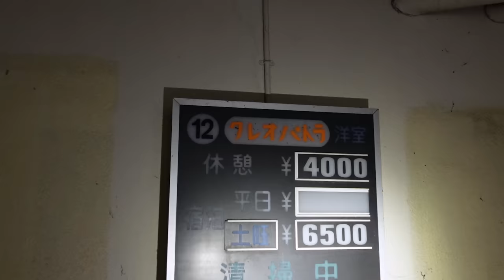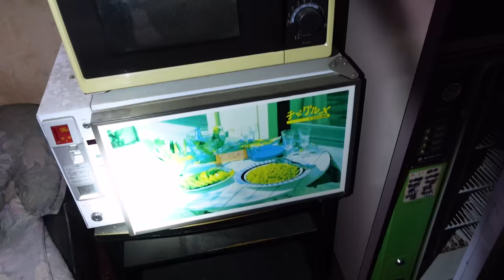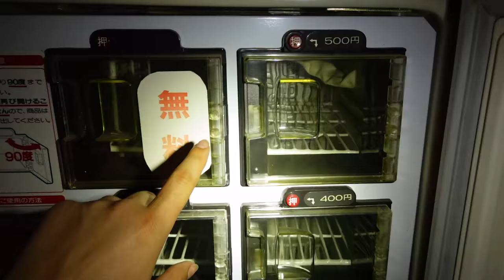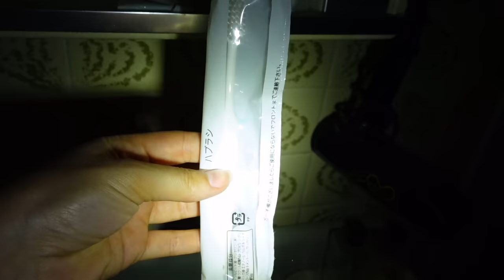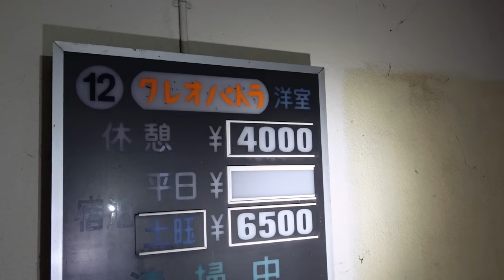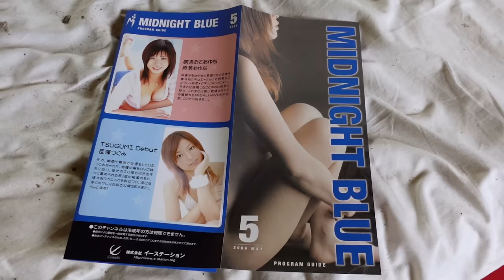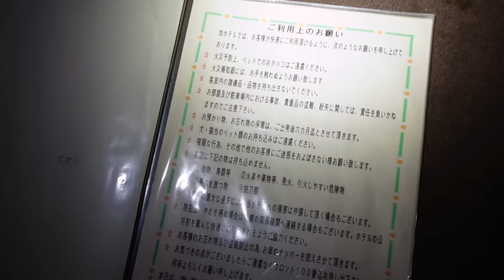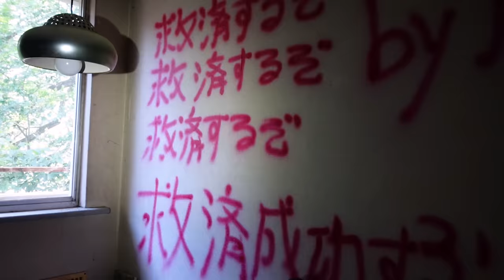Vous ne verrez jamais ça ailleurs qu'au Japon ! 😨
SURPRISE : viens pré-commander ton t-shirt et/ou ta casquette sur mon site internet Je t'offre 10€ sur ta commande d'un t-shirt et une casquette avec le code DUO10 🤫
Nous voici dans un endroit, que je suis sur vous n'avez jamais vu ailleurs, un love hôtel !  Vous allez voir que nous ne sommes pas aux bout de nos surprises !
▼ME SOUTENIR▼
▼ Mon matériel ▼
Si tu es descendu jusqu'ici commente :
"Le Japon, c'est vraiment rempli de dingueries !!"